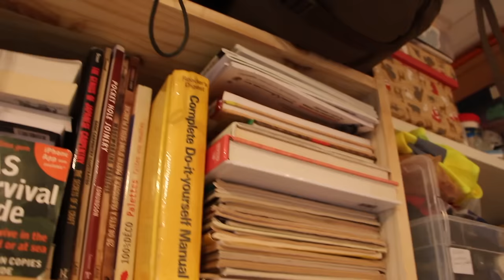Comment fabriquer une étagère toute simple - Projet en bois !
Apprenez à fabriquer une étagère en bois facilement étape par étape. PLUS D'INFOS CI-DESSOUS !

-Retrouvez-moi sur Instagram. Je suis très actif sur cette plateforme (et je prends le temps de répondre à tout le monde)

Pour les dimensions, il m'a fallu:
-2 sections de 30 cm de large x 200 cm de long
-6 sections de 30 cm de large x 80 cm de long
-8 sections de tassots de 27 cm de long

Retrouvez l'ensemble de mes formations complètes sur le travail du bois

Amicalement,
Dimitri